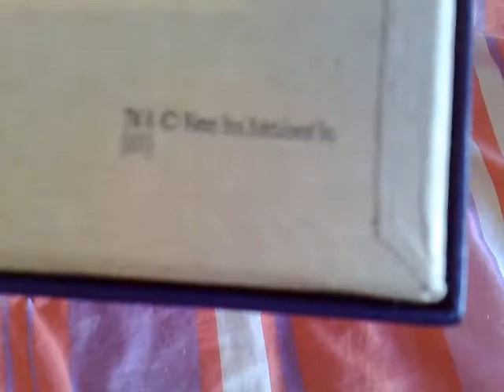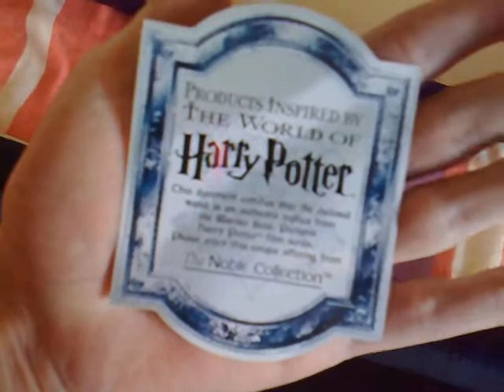The Elder Wand TheNobleCollection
Unboxing The Elder Wand from TheNobleCollection.